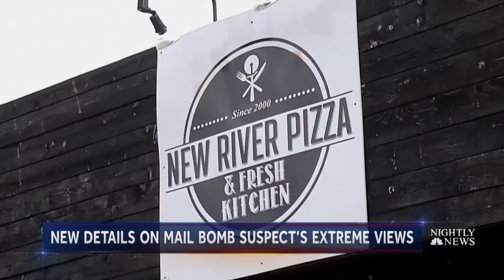New Details On Mail Bomb Suspect Cesar Sayoc As Investigation Continues | NBC Nightly News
Multiple law enforcement sources tell NBC News that Sayoc likely made the bombs in his van, which was covered in political messages supporting President Trump. A previous employer described him as reliable when he delivered pizzas, but said he shocked coworkers with intolerant remarks.